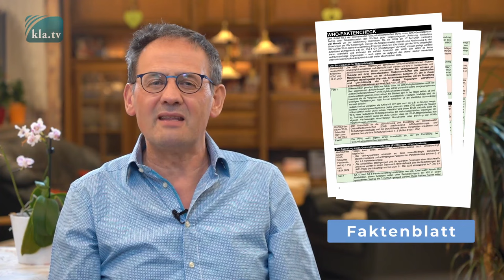GEMEINSAM den WHO-Pandemievertrag stoppen!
Die WHO plant einen Coup! Auf der Weltgesundheitskonfe-renz Ende Mai sollen 194 Länder über neue Verträge ab-stimmen. Die WHO hat gegen ihre eigenen Vorschriften ver-stoßen! Sie hätte die finalen Vertragstexte spätestens am 27. Januar veröffentlichen müssen. Wesentliche Vertragsinhalte will die WHO erst nach der Unterzeichnung klären! Wie kann dieser heimtückische Coup noch gestoppt werden? "Klaus aus Franken" zeigt einen Weg, wie jeder einen Beitrag leisten kann, dass diese Abstimmung unverzüglich gestoppt wird!

▬▬▬▬ SICHERHEITS-HINWEIS ▬▬▬▬

▬▬▬▬ QUELLEN / LINKS▬▬▬▬▬▬▬▬▬▬▬▬▬▬▬▬▬